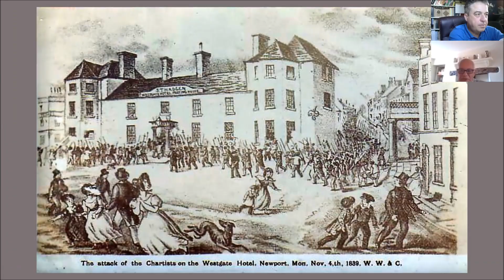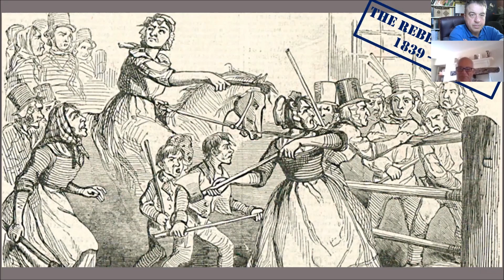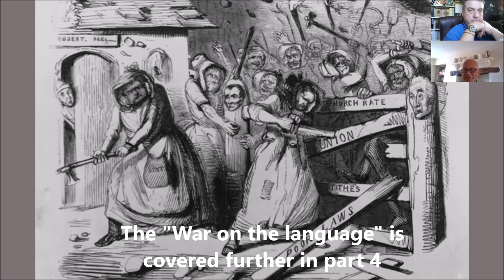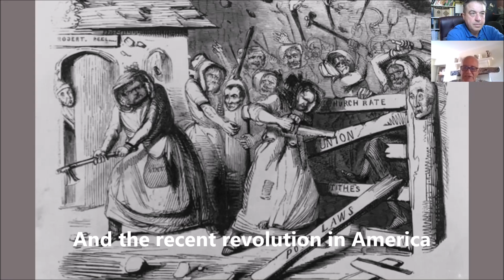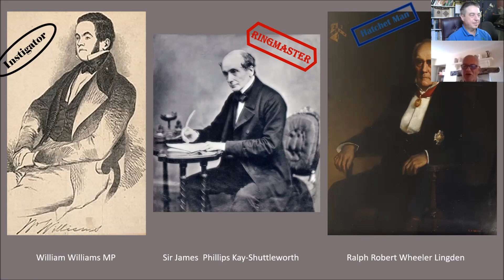Part 2 - Wales becomes a war zone and the authorities look for new ways to control the masses.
A series of videos showing the hidden story behind the "Treachery of the Blue Books" on its 175th anniversary.